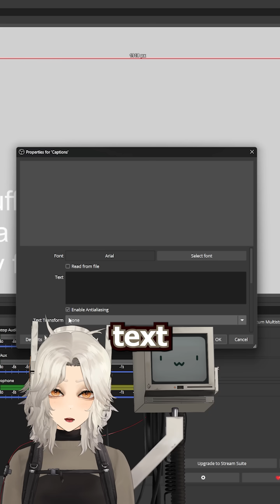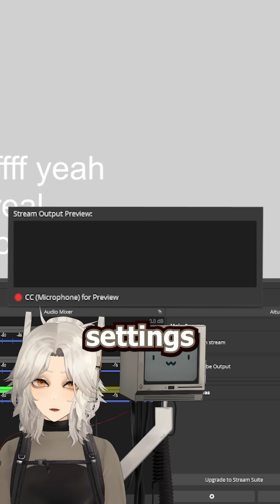QUICKLY Add Closed Captions to Twitch Streams!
Adding closed captions to your stream is an easy way to provide accessibility to those hard of hearing or anyone who uses captions to follow along. While they aren't always accurate, it is extremely helpful to those who need it! I watch pretty much everything with captions myself.

🛠 Credits ⚒
Editing: Adobe Premiere Pro
Recording: OBS
Art: Clip Studio Paint // Adobe Photoshop
Tablet: Veikk A15
Tracking: iPhone 13 Pro + VtubeStudio Mobile + Vitamins
Model Art & Rigging by  @phloxart

No generative AI was used in the creation of this video. I do not use generative AI to create my videos, their scripts, nor the assets included in the video. Generative AI is built and runs off of user input data, including YOUR OWN! You should NEVER use services such as StableDiffusion and ChatGPT. They are harnessing your information! Generative AI is horrific for our planet. PLEASE do your research!I do NOT consent to this video being used to train generative AI. I forbid AI training using my videos, my vtuber's appearance/likeness (and the artwork used to make it), my scripts and dialogue, and my voice (including my pitch, cadence, and intonation).